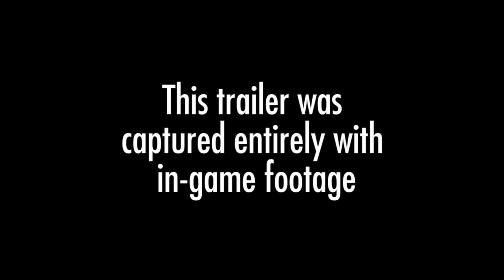Sniper Elite 4 - 101 Gameplay Trailer | PS4, Xbox One, PC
Watch over 6 minutes of brand-new gameplay from Sniper Elite 4 in this detailed breakdown of the game's story, setting, gameplay features, and modes!

Sniper Elite 4 launches 14 Feb 2017